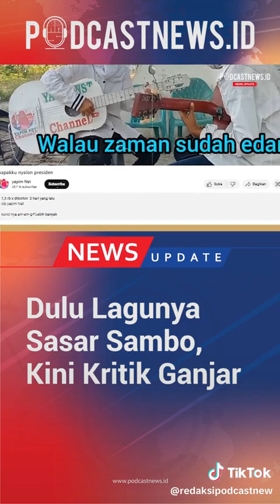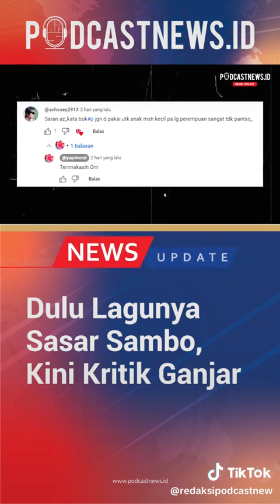Viral !!!! Lagu Anak-Anak Sindiran Buat Sambe dan Hukum di Negeri Dongeng Konoha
Viral !!! Lagu Anak-Anak Sindiran Buat Sambo dan Hukum di Negeri Dongeng Konoha